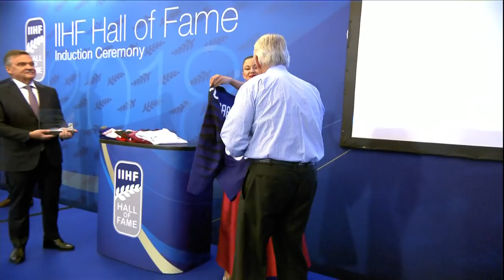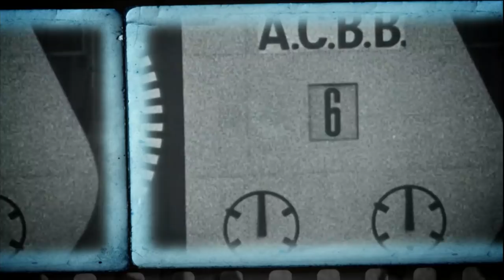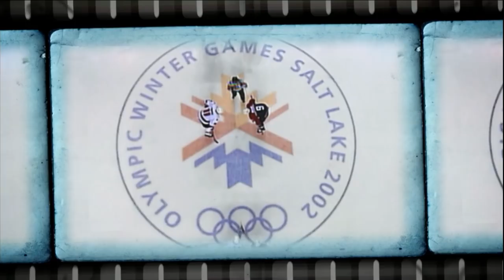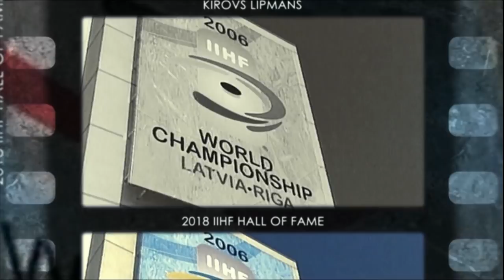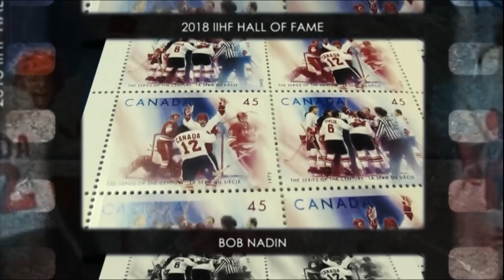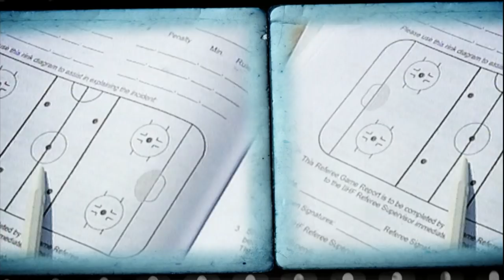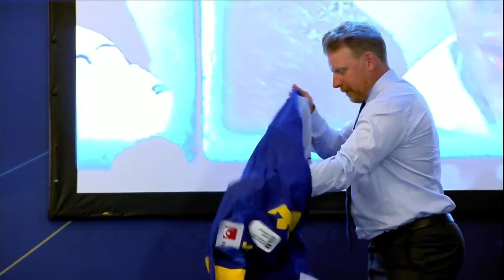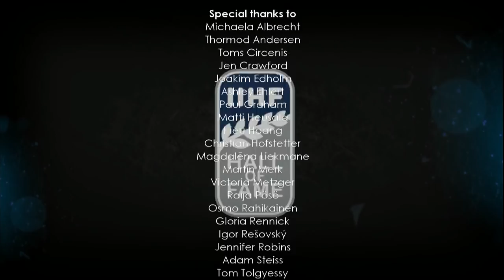2018 IIHF Hall of Fame Ceremony | IIHFWorlds 2018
We are live for the 2018 IIHF Hall of Fame Ceremony! Tune in as we celebrate the achievements of our 2018 Induction Class:

Daniel Alfredsson (SWE)
Rob Blake (CAN)
Chris Chelios (USA)
Philippe Lacarriere (FRAU)
Jere Lehtinen (FIN)
Bob Nadin (CAN)
Jesper Damgaard (DEN)
Kirovs Lipmans (LAT)

The IIHF is proud the bring you the 2018 IIHF Ice Hockey World Championship live from Denmark!